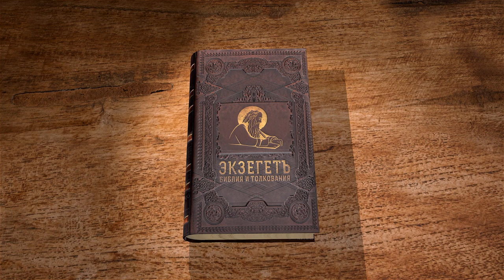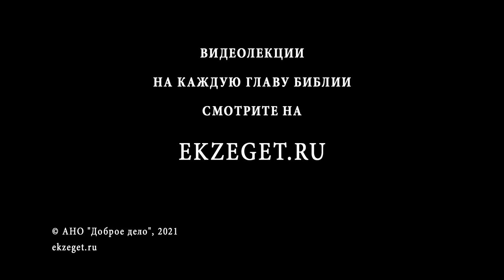Евангелие от Иоанна. Глава 19. Протоиерей Александр Прокопчук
Христос пред Пилатом.
Распятие Христа.
Смерть и погребение Христа.